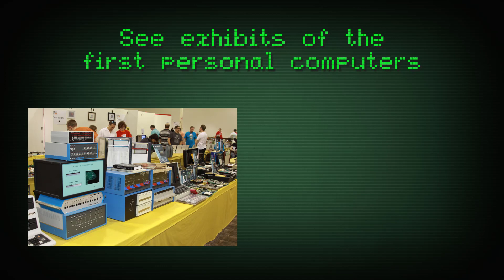VCF SE 6.0 -- Promo Video for Vintage Computer Festival SE 6.0 -- 2018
*When*:  Saturday April 21, 2018, 10 AM to 7 PM and Sunday April 22 2018, 12 PM to 5 PM.

*Where*: 5000 Commerce Parkway, Roswell, GA 30076. Roswell Town Center mall.

*What*:

Speakers: Come hear first-hand accounts of events in computer history and informative technical presentations.  We have again attracted some very interesting speakers this year!

Exhibits: Computers from the 60’s, 70’s, 80’s and 90’s.  From PDPs to Commodores to Apples… Some exhibits contain pristine original machines, others painstakingly restored machines and others focus on unique modern hacks.  You’ll find all this and everything in between.

Hands On Activities: Create your own electronic device!  We have kits available for purchase (for everyone from complete beginner to those already handy with a soldering iron).  We also expect to again have a demonstration area put on by the FIRST Robot team  T\ They will be there to talk about their experiences at the FIRST competition as well.

Consignment: We offer a consignment area as part of our show.   We’ll try our best to sell your vintage computer related items.

Vendors: We invite folks who might have items that would be of interest to our audience to exhibit at our show.

Concessions: Soft drinks, water, popcorn, etc. We also have Festival T-Shirts.

*For whom:* Everyone! Computer geeks, families/children, STEM students, students, collectors, IT professionals, curious onlookers…

*Admission:*  Adults, $10 for one day and $15 for two days. Children ages 17 and younger are admitted free when accompanied by a parent or guardian. College students, free after showing a student ID at the front desk.

*Presented by:*  Atlanta Historical Computing Society and the Computer Museum of America.